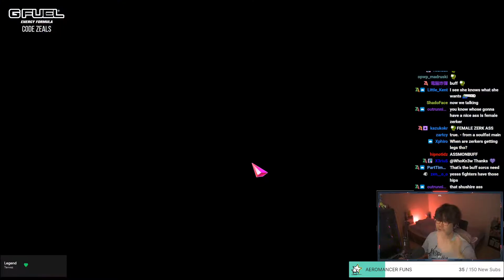Day 179 - Lost Ark - Top 5 Twitch Highlights 2022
00:00 - Napiyon? KEKW

00:05 - LOOOOOOOOOOOOOOL

00:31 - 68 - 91 SCRAPPER NA

00:58 - DELETING GOLD

01:28 - zeals kokain